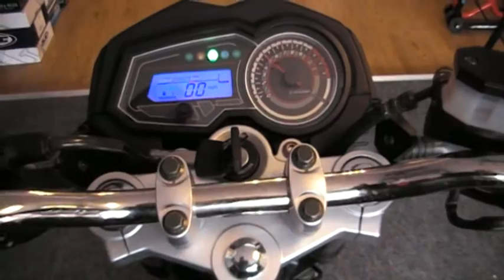Lexmoto ZSX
This is Lexmoto's Latest Release, Street Style bike with aggressive looks and great sound.  Sure to be very popular as it replaces the Lexmoto Street which was a fantastic bike.